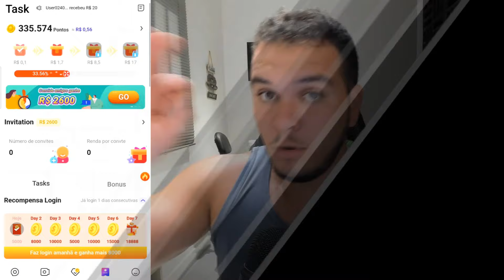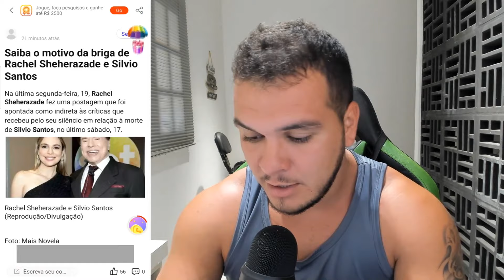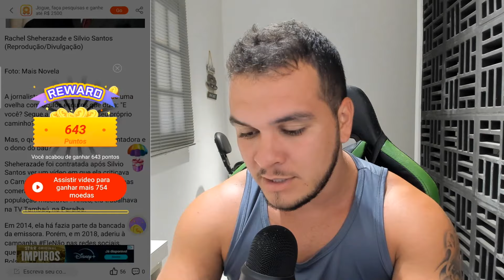🔥[R$500,00 DE GRAÇA] APP para GANHAR DINHEIRO no PIX LENDO NÓTICIAS no CELULAR 💸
App para ganhar dinheiro no pix em 2024. Está procurando por aplicativos para ganhar dinheiro no pix de graça? Você acaba de encontrar, basta seguir o passo a passo desse vídeo para ganhar dinheiro online.

aplicativos pagando via pix é o que todo mundo gosta para ganhar dinheiro na internet, sabemos que aplicativos para ganhar dinheiro são uma ótima fonte de renda extra. Nesse vídeo, eu mostro apps para ganhar dinheiro no pix, aplicativos de ganhar dinheiro online. Esses aplicativos é novidade para ganhar dinheiro na internet. Veja o passo a passo para ganhar dinheiro online com esses apps que pagam dinheiro de verdade.

Esses apps de ganhar dinheiro é incrível. Então se você quer aprender por aplicativos que dão dinheiro de verdade. Hoje, eu vou te mostrar apps que ganham dinheiro de verdade. Esses aplicativos para ganhar dinheiro funciona e você ganha renda extra.